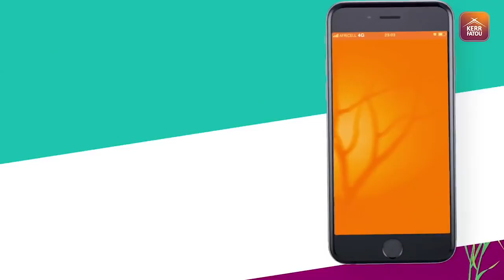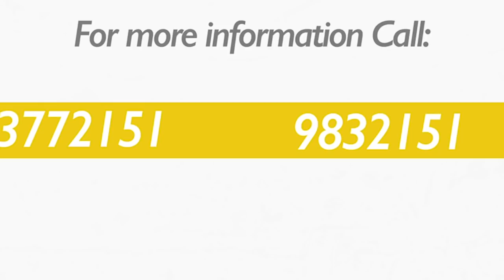The Playlist SO3 EP22 With Royal Messenjah